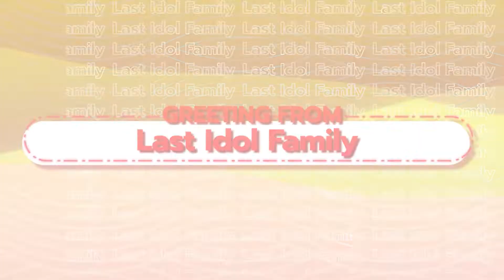Greeting from "Last Idol Family" at THAI•JAPAN ICONIC MUSIC FEST 2022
เตรียมพบกับความสนุกแบบจัดเต็มกับคอนเสิร์ตความร่วมมือระหว่างศิลปินไทยและญี่ปุ่นที่ยิ่งใหญ่ที่สุดแห่งปี !! สนุกกับกองทัพศิลปินญี่ปุ่นที่จะบินตรงมาร่วมสร้างความสนุกและศิลปินไทยอีกมากมายรวมกว่า 50 วงภายในงาน “ Thai-Japan Iconic Music Fest 2022” เพื่อร่วมเฉลิมฉลองความสัมพันธ์ครบรอบ 135 ปี 「日タイ修好135周年記念事業」 ทางการทูตระหว่างไทย-ญี่ปุ่น ในวันศุกร์ที่ 21 – วันอาทิตย์ที่ 23 ตุลาคม 2565 ณ ไอคอนสยาม ตลอด 3 วัน
A music festival to celebrate the 135th anniversary of diplomatic relations between Thailand and Japan.
Experience an incredible show where 50 over Japanese and Thai artistes will be rocking the stage at ICONSIAM for 3 days of absolute fun.
Prepare yourself to witness a dreamlike experience on Friday 21-Sunday 23 October 2022.